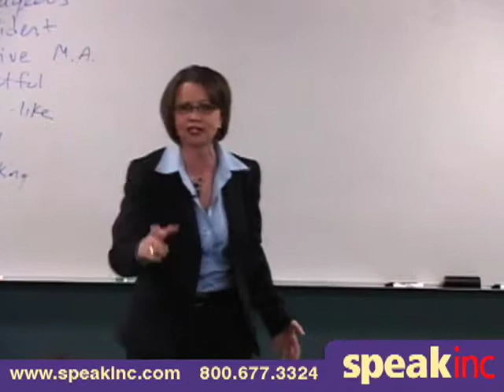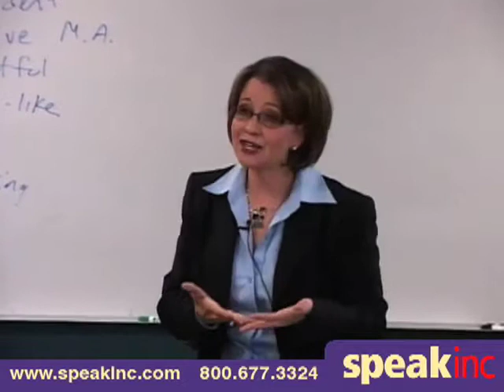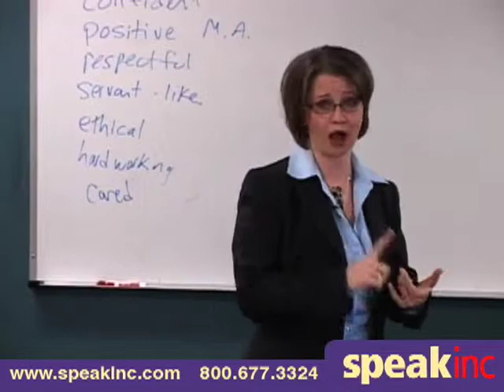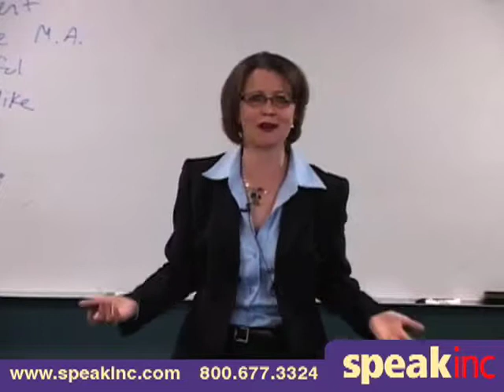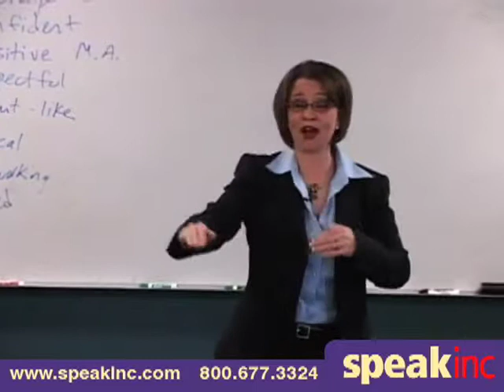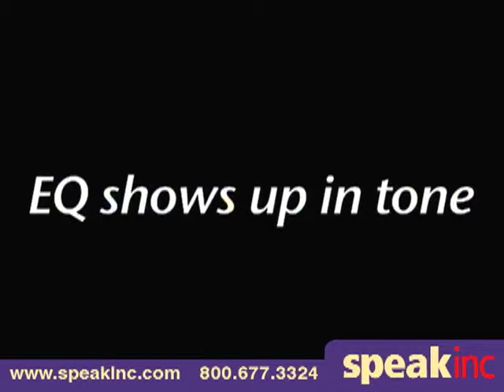Keynote Speaker: Merit Gest • Presented by SPEAK Inc.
Merit Gest has more than 20 years experience with sales, sales management and training. She is the President & Founder of Merit-Based Development, a company that specializes in developing the people who develop business. Prior to forming MBD, Merit was Senior VP of Sales for a nationwide sales training organization. She was also the youngest General Sales Manager for a radio station in the country`s third largest market.

Merit is one of a small handful of specialists in the world certified and trained in Emotional Intelligence and Cultural Transformation Tools. This distinguishes Merit`s work in several ways:
~she understands that for leaders to thrive they must be able to integrate their strengths into their selling & hiring techniques
~she recognizes the importance of values and interpersonal skills when it comes to hiring, on-boarding & keeping top sales talent
~she has a unique ability to see possibilities regarding business & leadership performance improvement and leaving clients with clear action plans

Merit has been studying and working in the area of human potential for more than 20 years. In her various roles as a business owner, trainer, coach, consultant and speaker, she has worked with CEOs, business owners, entrepreneurs, sales management teams and sales professionals across a wide variety of industries including financial services, manufacturing, engineering, professional services and technology.

Her style is comfortable and authentic. Her inspirational keynote and interactive workshop material are suitable for large general sessions or smaller group multi-day programs. All of Merit`s work is specifically designed for each unique client, yet based on structures, systems and processes common to many.

A true adventurer, Merit pulls business and life lessons from her experiences backpacking around the world on her own, bungee jumping, sky diving, ice climbing, scuba diving and paragliding. She`s likely the only person on the planet who`s broken a left foot in Israel and a right leg in Croatia, but somehow she`s walked away from both with inspiring messages to share that allow people an opportunity to find their own personal strength.

Merit is an active member of The National Speakers Association, has been featured in Selling Power Magazine as an expert advisor, writes articles for Colorado Biz Magazine on-line and is a speaker for Vistage International, the world`s largest organization of CEOs.

Merit married her dream man, David, who is a real estate developer, expert skier and "Mr. Fix It." Their son Jake is a math whiz, "Little Mr. Fix It" and a future Heisman trophy winner (or maybe just a really big football fan).